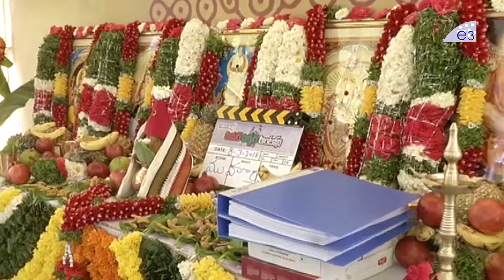Ravi Teja New Movie Launch | Amar Akbar Anthony | Anu Emmanuel | Sreenu Vaitla | E3 Talkies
Watch Ravi Teja New Movie Launch,  Amar Akbar Anthony, Anu Emmanuel, Sreenu Vaitla, E3 Talkies